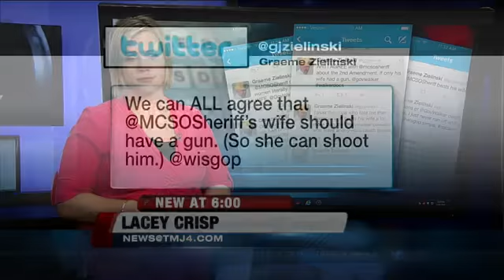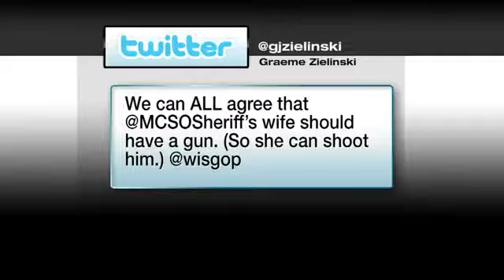Zielinski, former Democratic Party spokesperson, under fire for tweets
Graeme Zielinski tweeted "We can all agree that @MCSOSheriff's wife should have a gun (so she can shoot him). @wisgop". Tweets like that have Zielinski back in the news.